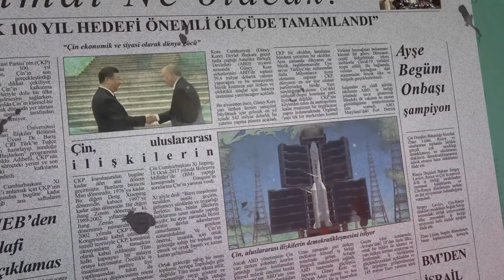Dostoyevski'nin "Batı çıkmazı" tarifi halen geçerli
Büyük yazar romancı Dostoyevski 1821 yılında Moskova'da doğdu. Doğumunun 200. Yıl dönümünde insanlığın temel çelişkilerini sarsıcı bir şekilde sorgulayan kitapları güncelliğini koruyan büyük yazarın ilham kaynakları ve dehasını yaratan koşullar Dünya Postası programında tartışıldı. Bugün büyük kırılmalar yaşadığımızı belirten Ferhan Bayır, Dostoyevski bugün yaşasa sorunu "Batı çıkmazı olarak tarif ederdi" dedi...